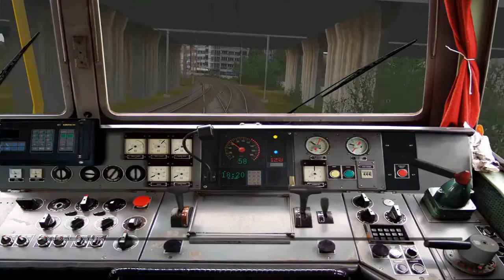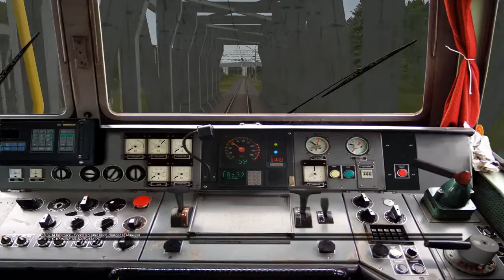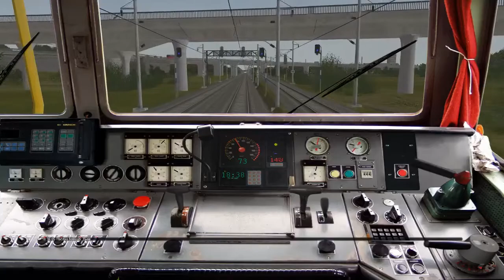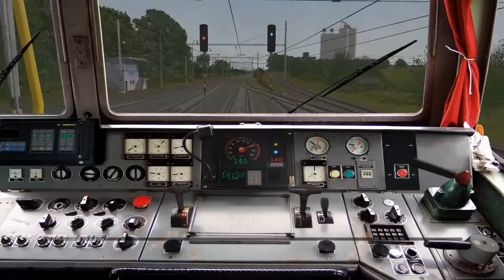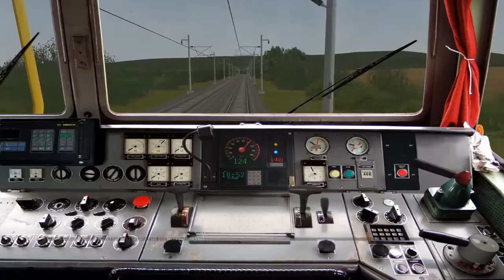RJ 1018 Cabview - Havířov - Hranice na Moravě [1/3]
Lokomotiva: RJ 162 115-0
Počet vozů: 7
Zastávky: Havířov, Ostrava-Stodolní, Ostrava hl.n., Ostrava-Svinov, Hranice na Moravě, Olomouc hl. n., Zábřeh na Moravě, Česká Třebová, Pardubice hl.n., Praha-Libeň, Praha hl.n.